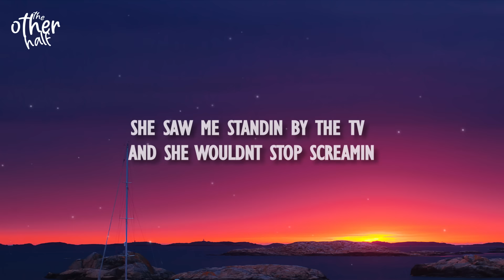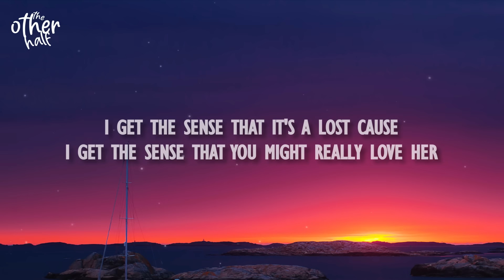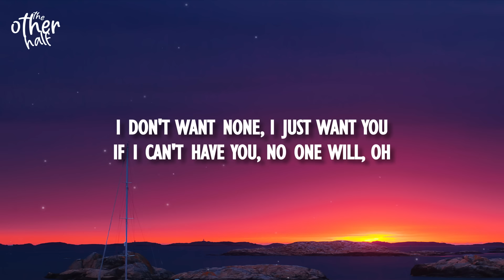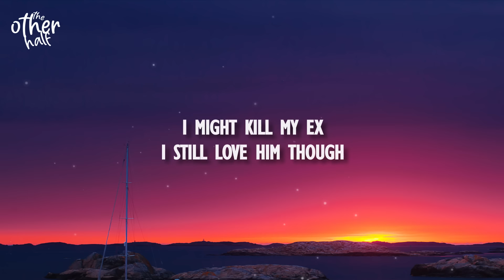SZA - Kill Bill (Lyrics) ft. Doja Cat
SZA - Kill Bill ft. Doja Cat

~ Lyrics ~ SZA - Kill Bill ft. Doja Cat

I paid a lotta money for the fragrances you wore when we were dating
Then you paused there in horror, that shot wasn't for her

Now you layin' face-down, got me saying over a beat

SZA
[Bridge: SZA]

[Chorus: SZA]
Oh

Tags~
His new girlfriend next how d I get here?
Kill Bill Doja Cat
Doja Cat Kill Bill